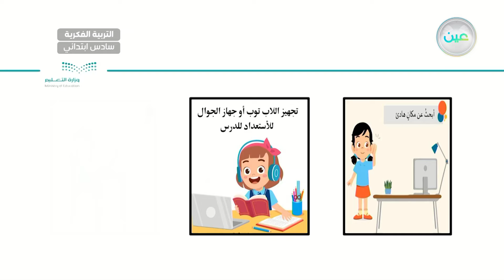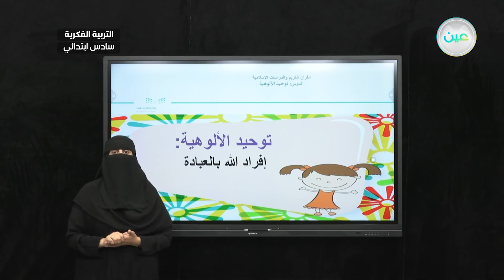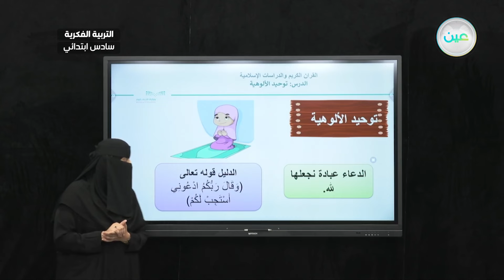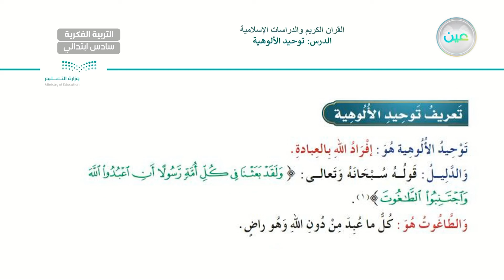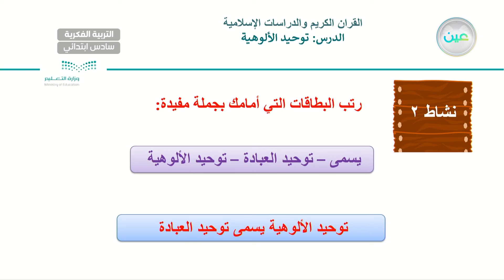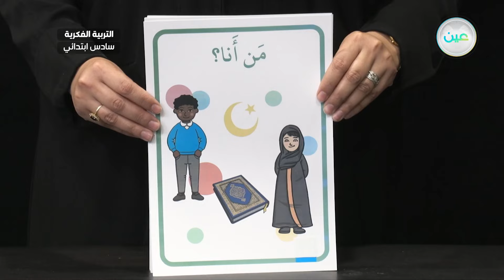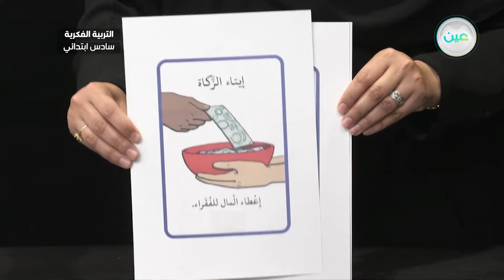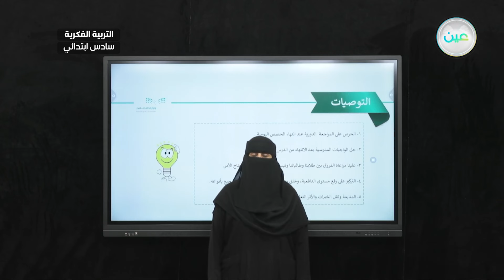توحيد الألوهية (2) - القرآن الكريم والدراسات الإسلامية - سادس ابتدائي فكري 6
الحصة 23 - الأربعاء - الأسبوع الأول - سادس ابتدائي فكري 6